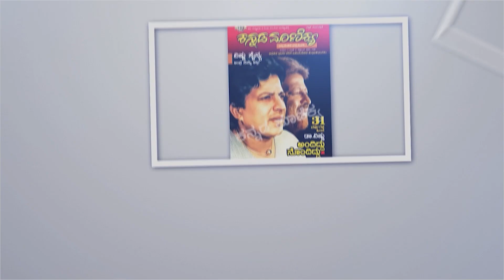ಸಾಧು ಥರಾ ಮಿಮಿಕ್ರಿ ಮಾಡಿ ಸಖತ್ತಾಗಿ ಕಾಲೆಳೆದ್ರು ಸಾಧು ಮಹಾನ್ ಡುಬಾಕು |Ranghayana Raghu Mimicry Sadhu Kokila